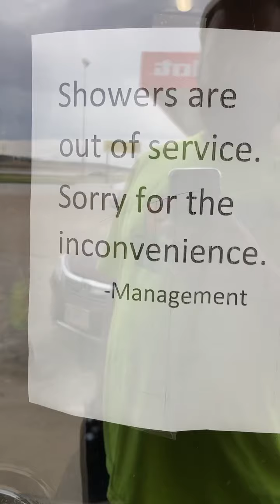Lincoln Nebraska comedy! (VLOG)